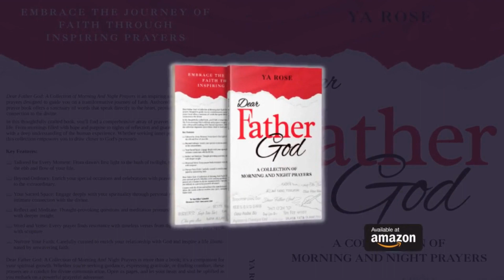Embrace the Journey of Faith with Morning and Night Prayers | Dear Father God Book Trailer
Get “Dear Father God: A Collection of Morning and Night Prayers” and embrace the journey of faith!

🎧 Tune In for Inspiration: Listen to the "Dear Father God Podcast" on Spotify and embark on a soul-enriching journey of faith and self-discovery.

💖 Support Our Mission: Show your love and support by giving a contribution, every little bit helps!
🌟 Discover Self-Love: Take the Free Five Stages Of Self-Love Quiz and kickstart your journey to empowerment and self-discovery!

📚 Dive into the Ultimate Guide: Get "The Five Stages Of Self Love" Book and unlock the secrets to embracing self-love and personal growth.

📓 Elevate Your Practice: Grab the "Day And Night 90 Day Self Love Affirmations Journal" on Amazon and cultivate positivity in your daily life.

💌 Be the First to Know: Join the Newsletter and be the first to receive exciting updates and exclusive content.

DOVKKGJHVAFFMXF2   Y1EDFSESIUODQJAI Welcome to the transformative journey of faith with "Dear Father God: A Collection of Morning and Night Prayers." 🙏🏾🌅🌙

Experience the power of prayer as you start your day with purpose and hope, and find solace and gratitude as the day comes to a close. This timeless collection of prayers, authored by Ya Rose, speaks directly to the heart, providing guidance, strength, and a deep connection to the divine.

With tailored prayers for every moment, enriching your special occasions, and personal prayer requests, this book becomes your sacred space for reflection and meditation. Each prayer resonates with timeless verses from the Bible, nurturing your relationship with God and inspiring unwavering faith.

Embrace the journey of faith through inspiring prayers. Available now, "Dear Father God: A Collection of Morning and Night Prayers."